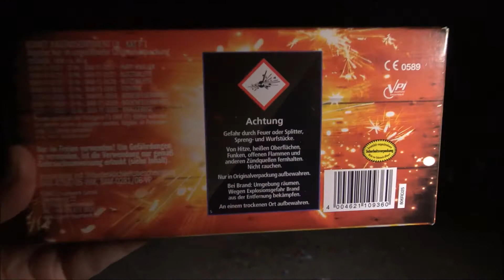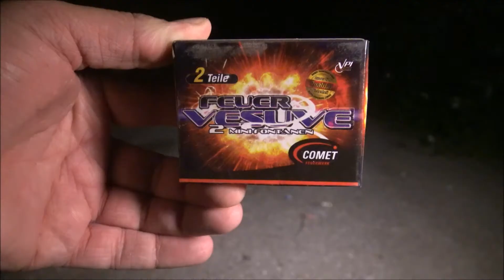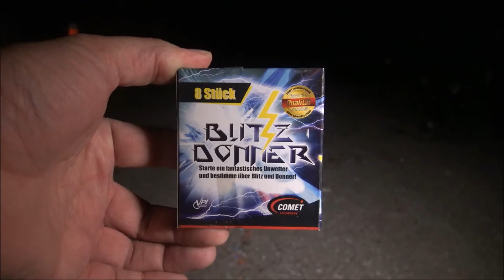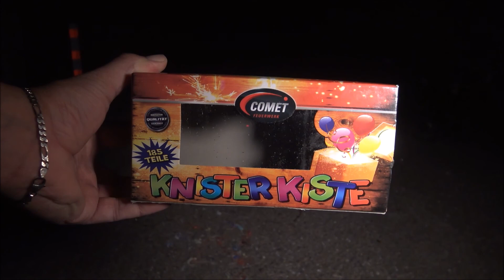Knisterkiste - Comet - Kat 1 Jugendfeuerwerk Sortiment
Die dicken Brummer waren. tja. _____________________________________________________________________________
MEIN EQUIPMENT: